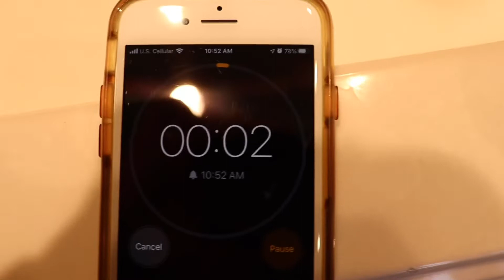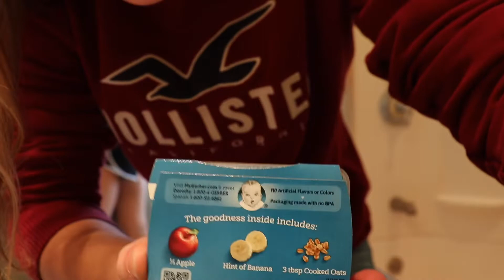Last To Leave The Bathroom Wins $500